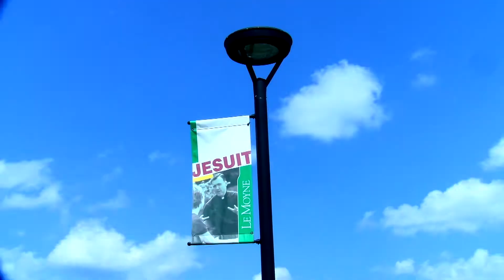Physician Assistant Masters at Le Moyne College